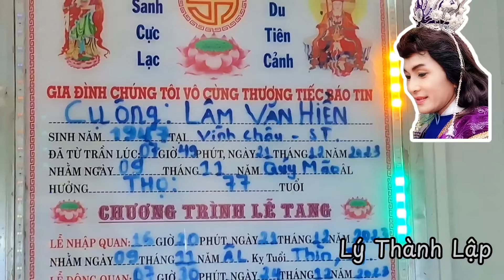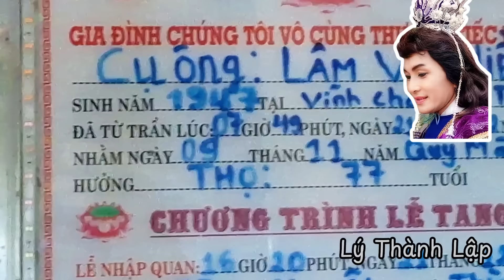Đêm tang lễ ba ruột NS Hoàng Ninh, xuất hiện giọng ca y chang NSUT Minh Phụng : NS Minh Trường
Ba ruột nghệ sĩ Hoàng Ninh vừa qua đời tại nhà riêng, đông đảo thân hữu đến viếng, chia buồn. Trong chương trình văn nghệ bất ngờ có một giọng hát được xem như bản sao của NSUT Minh Phụng